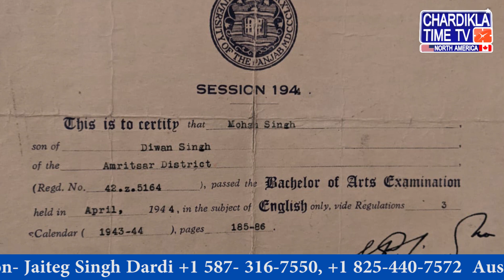Chardikla Talks with Pritpal Singh Retired Bank officer & Sikh Scholar Jaiteg Singh Anant